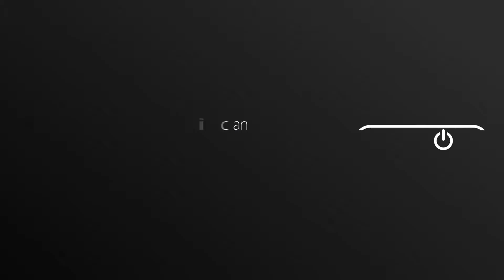The Initiate! Programme and Africa's energy future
Smart Energy International’s editor, Claire Volkwyn spoke with inaugural Initiate programme participants Chelsea Tucker, and Raymond Kiyegga about their experiences of the developing African energy market, and the impressive rate of adoption of new methodologies and technologies to secure a strong future for Africa's energy sector.